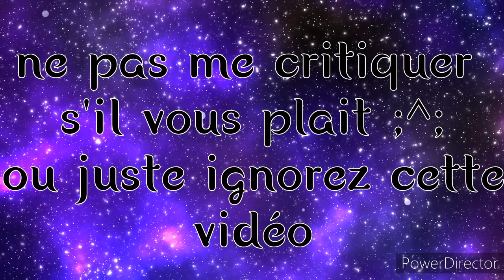pikarajeffthekiller (Margaret)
Ne pas me juger please (sauf pour critique CONSTRUCTIVE)